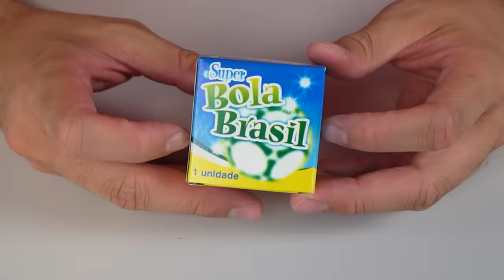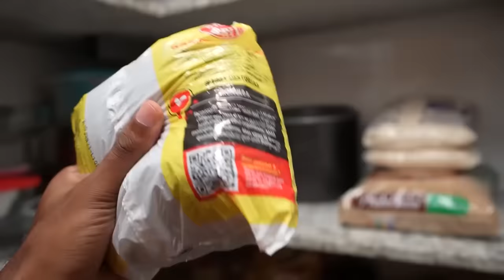TESTEI OS PRODUTOS BANIDOS MAIS PERIGOSOS DO MUNDO!